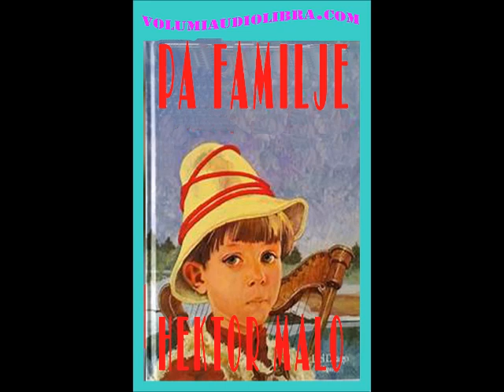Hektor Malo` - Pa familje - pjesa e peste - pergatitur nga Gentiana Daka